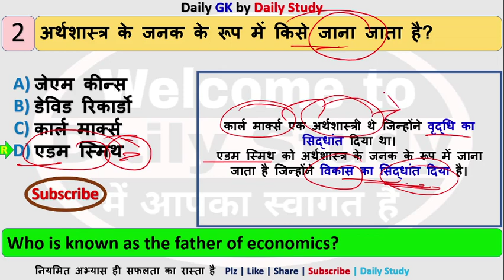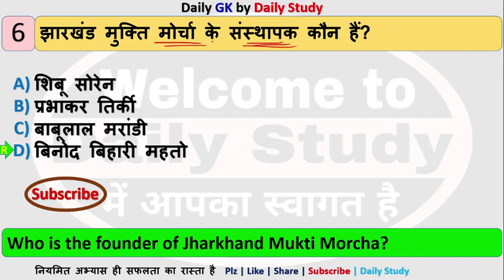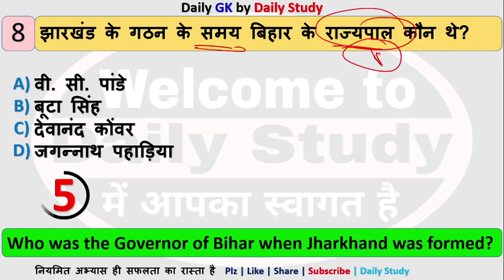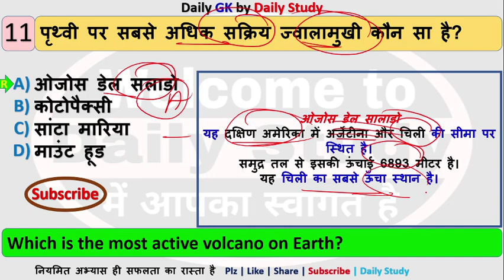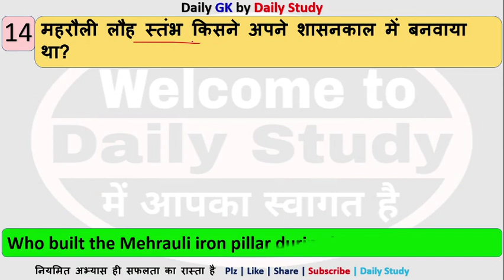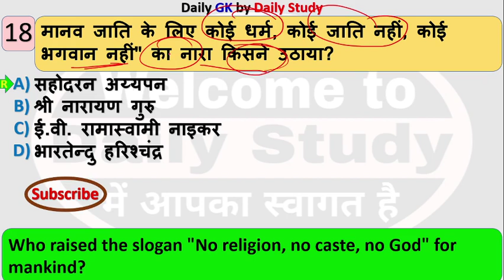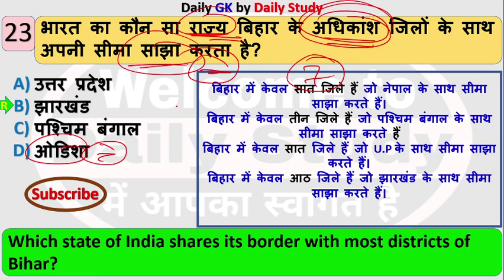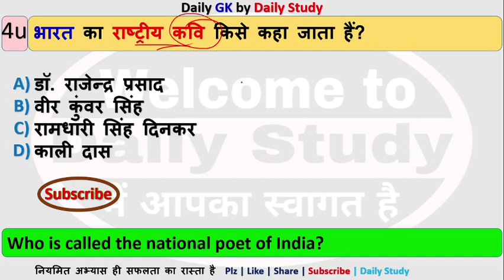कठिन प्रश्न का GK GS set/gk in Hindi/gs in Hindi/statics gk in Hindi@DailyStudyOfficial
कठिन प्रश्न का GK GS set/gk in Hindi/gs in Hindi/statics gk in Hindi @Daily Study

बिहार पुलिस पिछला वीडियो में 50 Mix Questions कराया हूं

बिहार पुलिस इस वीडियो में 25 Mix Questions कराया हूं

Daily Study